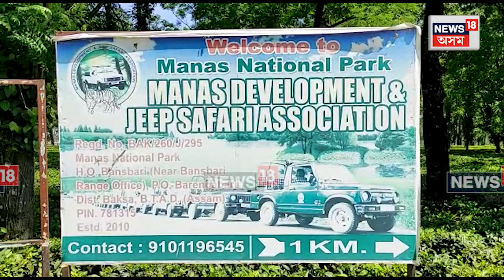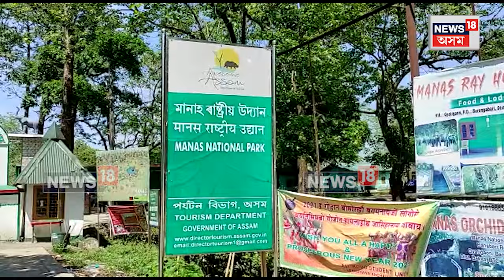Manas National Park To Reopen For Visitors : পৰ্যটকৰ বাবে মুকলি হ’ব মানস ৰাষ্ট্ৰীয় উদ্যান | N18V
Manas National Park To Reopen For Visitors | ১ অক্টোবৰত পৰ্যটকৰ বাবে মুকলি হ’ব মানস ৰাষ্ট্ৰীয় উদ্যান। উদ্যানখনৰ দ্বাৰ পুনৰ মুকলিৰ পাছৰে পৰাই পৰ্যটকে ৰাষ্ট্ৰীয় উদ্যানখনত জীপ চাফাৰী, হাতী চাফাৰী, ৰিভাৰ ৰাফটিং আদি উপভোগ কৰিব পাৰিব। ২০ জুনত বাৰিষাৰ পৰিপ্ৰেক্ষিতত বন্ধ হৈছিল উদ্যানখনৰ প্ৰৱেশ দ্বাৰ।